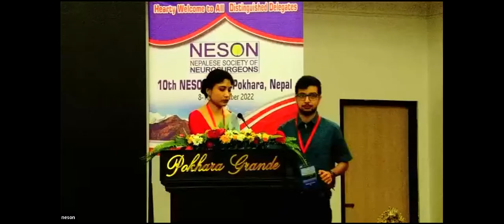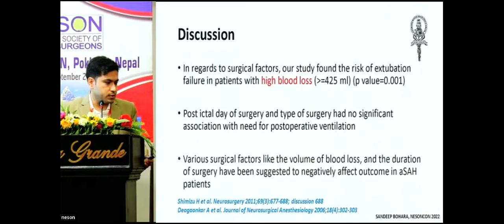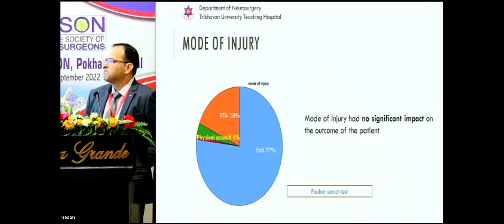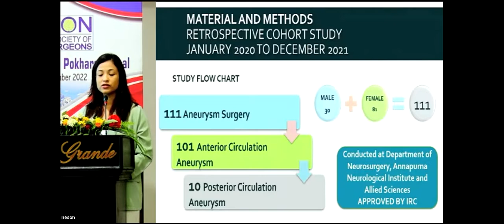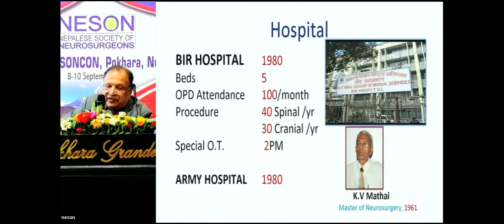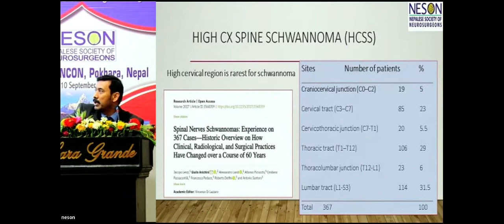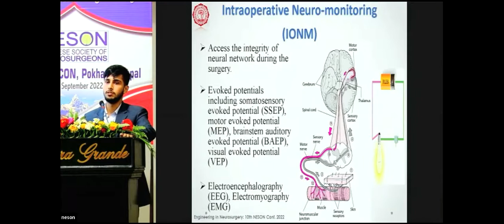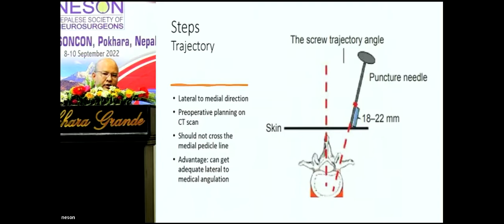10 Sep NESONCON 2022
2nd day of NESONCON 2022
Award sessions, presidential oration, free paper and how I do it session